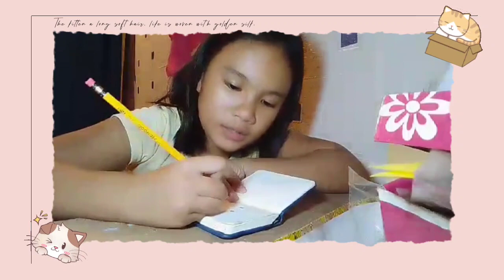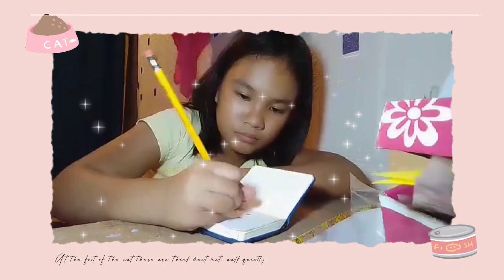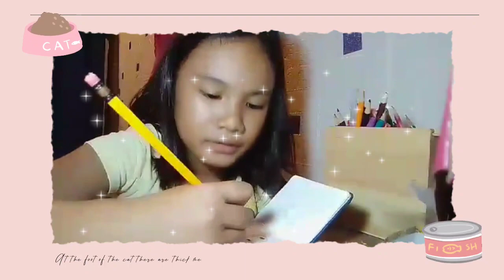dhana vlogkids1 xa daw muna palit